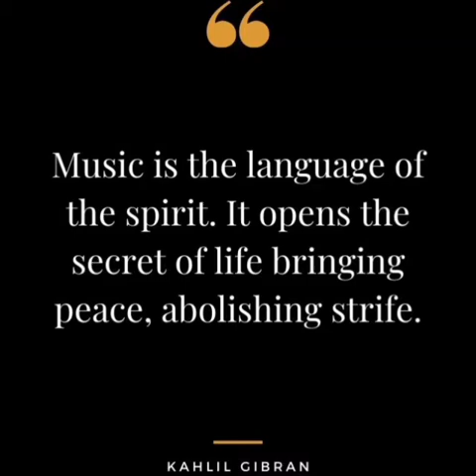I can't stop this